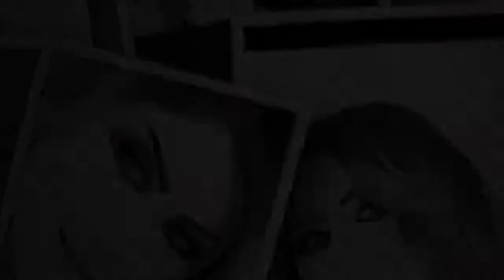Suzan Bushnaq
my Art 2013 by suzan bushnaq